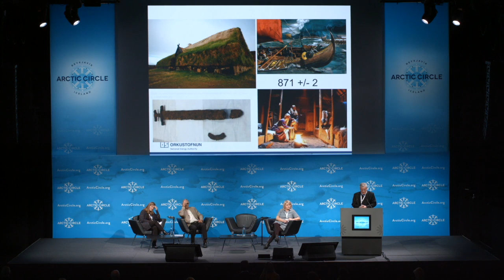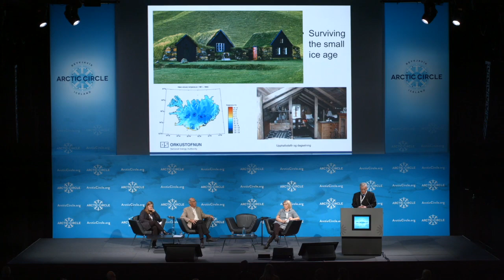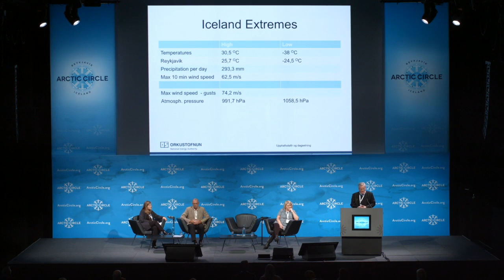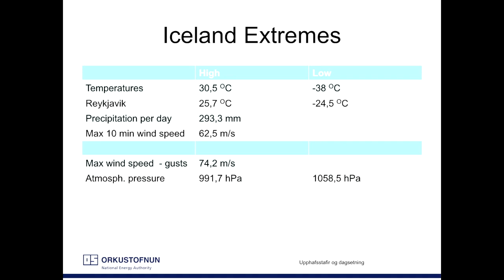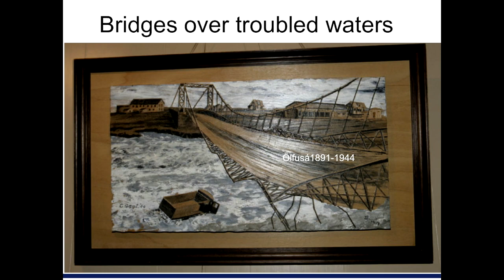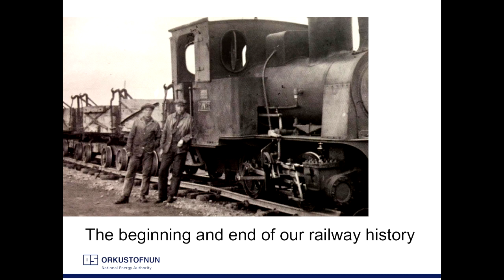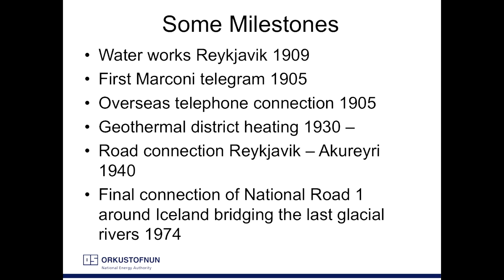Guðni A Jóhanneson, Director General, Orkustofnun, A brief history of Icelandic infrastructure